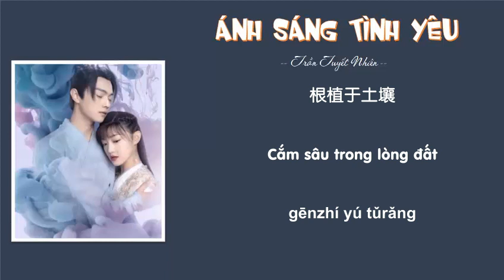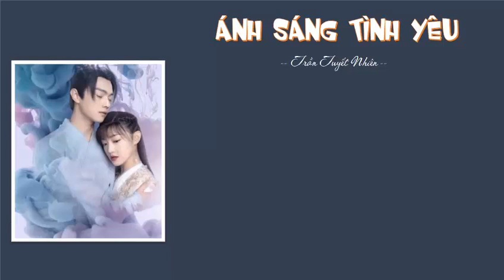(Vietsub+lyrics) Ánh sáng tình yêu - Trần Tuyết Nhiên || Phim Thiên Vũ Kỷ OST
情动的光 - 陈雪燃
（ 网剧 《天舞纪 Dance of the Sky Empire》 片头主题曲)
作词Lyrics：林乔、刘恩汛
音乐制作统筹：张楠
弦乐：NEM Studios Sessions Musicians
混音&母带Mixing&Mastering：NEM Studios

突然 眼神 碰撞 我无处躲藏
心却 语焉 不详 怦然的作响
一触 即发的慌张 怎么耳根就发烫
你的发香 直击心房
竟让我防不胜防
该是多幸运才 靠紧身旁
还没来得及想
不同寻常

唤醒我梦里的 野马脱缰
狂奔不可挡
像 一道道 情动的光
升华在我眼眶
让 一缕缕 温柔锋芒
为你不惧风浪
情窦如花怒放
根植于土壤
你是最好良方
根治我仿徨

惊鸿 一瞥 回放 微妙的气场
朦胧 一望 成双 心跳似飞翔
如同 流水 遇艳阳
惊起波澜的浩荡
被你推开 夜的天窗
让欣喜扶摇直上
还没来得及想
不同寻常

狂奔不可挡
升华在我眼眶
为你不惧风浪
情窦如花怒放
根植于土壤
你是最好良方
根治我仿徨
túrán yǎnshén pèngzhuàng wǒ wú chù duǒcáng
xīn què yǔyānbùxiáng pēng rán de zuò xiǎng
yīchùjífā de huāngzhāng zěnmó ěrgēn jiù fā tàng
nǐ de fā xiāng zhíjí xīnfáng
jìng ràng wǒ fángbùshèngfáng
gāi shì duō xìngyùn cái kào jǐnshēn páng
hái méi láidéjí xiǎng
bùtóng xúncháng

huànxǐng wǒ mèng lǐ de yěmǎ tuō jiāng
kuángbēn bùkě dǎng
xiàng yīdào dao qíngdòng de guāng
shēnghuá zài wǒ yǎnkuàng
ràng yī lǚlǚ wēnróu fēngmáng
wèi nǐ bù jù fēnglàng
qíng dòu rúhuā nùfàng
gēnzhí yú tǔrǎng
nǐ shì zuì hǎo liáng fāng
gēnzhì wǒ fǎng huáng

jīng hóng yīpiē huífàng wéimiào de qì chǎng
ménglóng yīwàng chéng shuāng xīntiào shì fēixiáng
rútóng liúshuǐ yù yànyáng
jīng qǐ bōlán de hàodàng
bèi nǐ tuī kāi yè de tiānchuāng
ràng xīnxǐ fúyáozhíshàng
bùtóng xúncháng